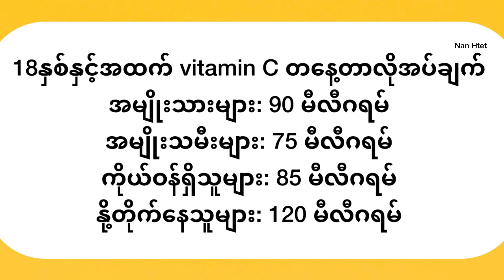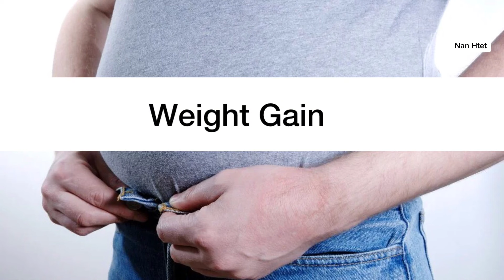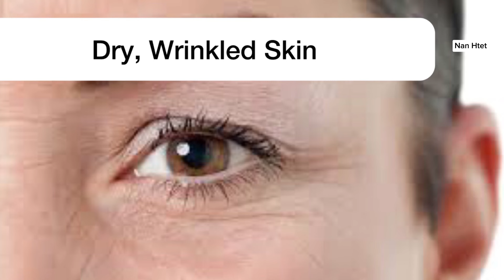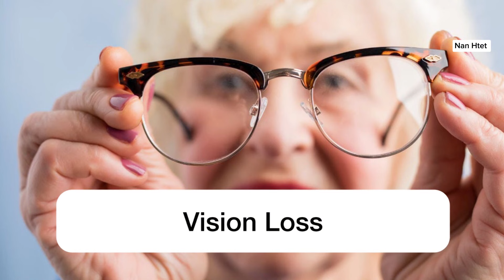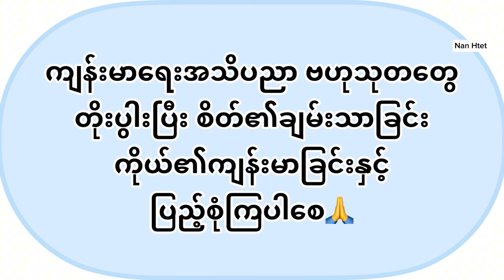ဗီတာမင် စီ ချို့တဲ့ကြောင်းဖော်ပြတဲ့အချက်များ - Early Symptoms Of Vitamin C Deficiency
Vitamin C ချို့တဲ့ကြောင်း သိနိုင်မည့် လက္ခဏာများ

☑️ဗီတာမင်စီသည် ခန္ဓာကိုယ်ကြီးထွားဖွံ့ဖြိုးမှုအတွက် မရှိမဖြစ်လိုအပ်သော အာဟာရတစ်မျိုးဖြစ်သည်။ ခန္ဓာကိုယ်ထဲမှာ ဗီတာမင် C လုံလောက်စွာ မရရှိတဲ့သူတွေမှာ ဗီတာမင် C ချို့တဲ့ခြင်း ၊ scurvy လို့လည်း ခေါ်ပါတယ်။ လူ့ခန္ဓာကိုယ်သည် သဘာဝအတိုင်း ဗီတာမင်စီကို မထုတ်လုပ်နိုင်သောကြောင့် ကျွန်ုပ်တို့စားသော အစားအစာများတွင် လိုအပ်သော ဗီတာမင်စီကို ရရှိရန် လိုအပ်ပါသည်။
☑️ ဘယ်လောက်လိုလဲ
မျှတတဲ့ အစားအသောက်ကို စားရင် လုံလောက်အောင် ရဖို့က တော်တော် လွယ်ပါတယ်။ အသက် 18 နှစ်နှင့်အထက် အရွယ်ရောက်ပြီးသူများအတွက်၊ အမျိုးသားကျန်းမာရေးအင်စတီကျု (NIH) မှ ဗီတာမင် C အကြံပြုချက်များ-
အမျိုးသားများ: 90 မီလီဂရမ်
အမျိုးသမီးများ: 75 မီလီဂရမ်
ကိုယ်ဝန်ရှိသူများ: 85 mg
နို့တိုက်နေသူများ: 120 mg လိုအပ်သည်။
☑️သင့်ခန္ဓာကိုယ်က ဗီတာမင်စီကို ထုတ်လုပ်တာ ဒါမှမဟုတ် သိုလှောင်မထားတာကြောင့် နေ့တိုင်းစားပေးရပါမယ်။
☑️ အကယ်၍ သင်သည် ဗီတာမင်စီ အလုံအလောက်မရတဲ့သူဖြစ်ပါက 3 လအတွင်း ရောဂါလက္ခဏာများ သတိပြုမိပါလိမ့်မည်။